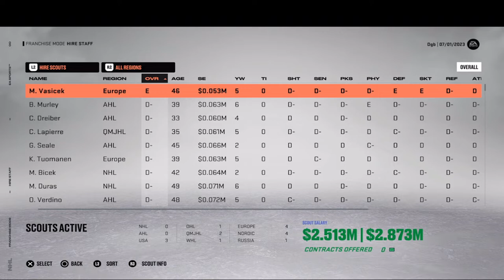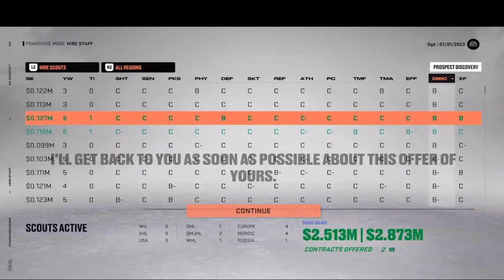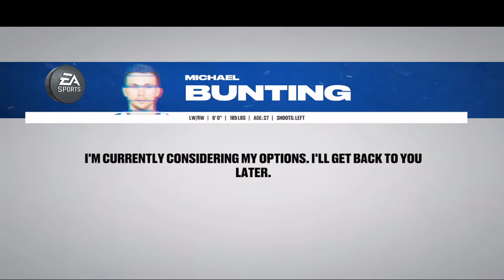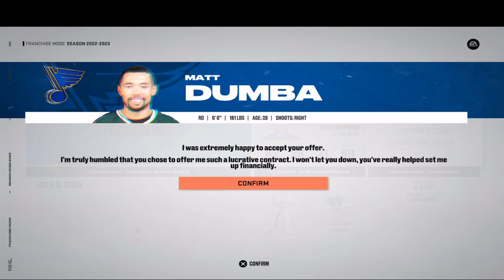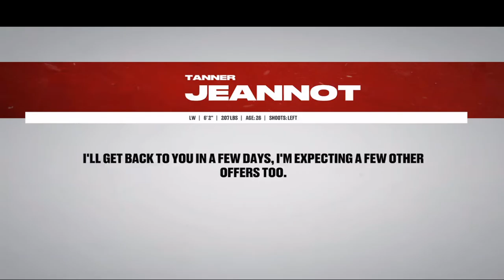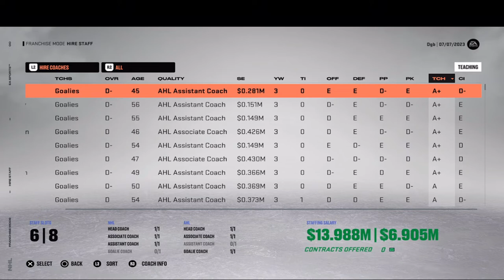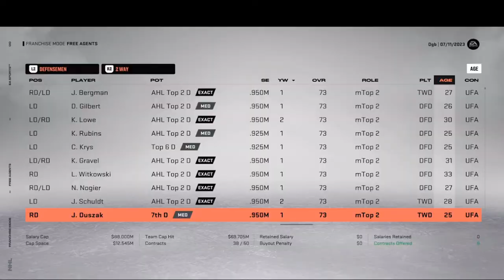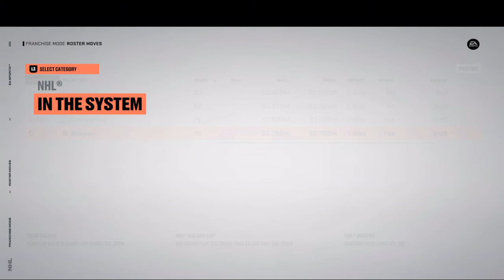NHL23 - 48 Team Expansion Fantasy Draft League # 4